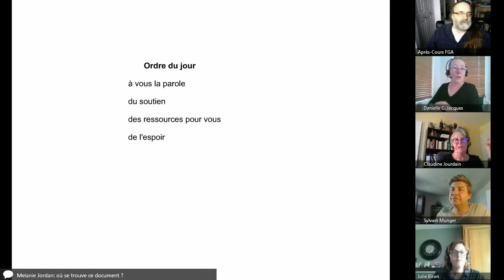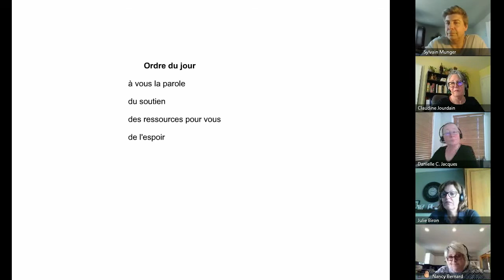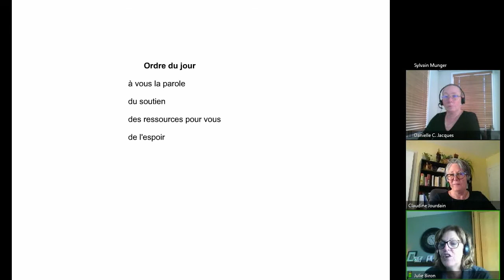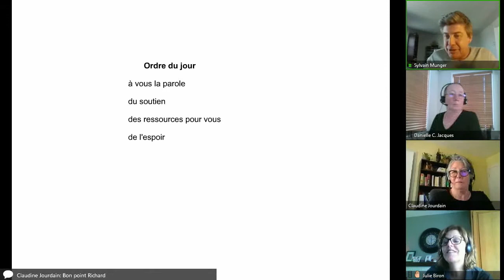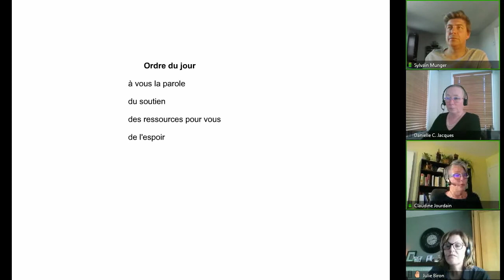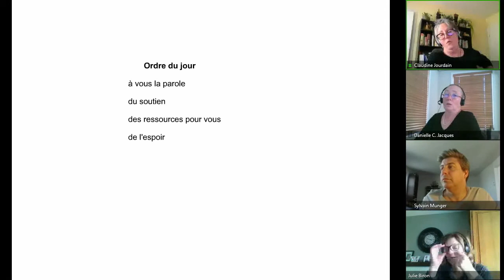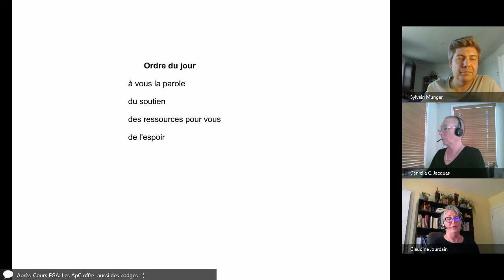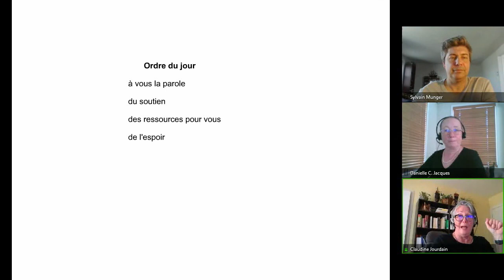Communauté formation à distance, 12 mai 2020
Rencontre de la communauté FAD qui s'est tenue le 12 mai 2020 dans le cadre des Après-cours FGA. Voir l'article complet sur le blogue